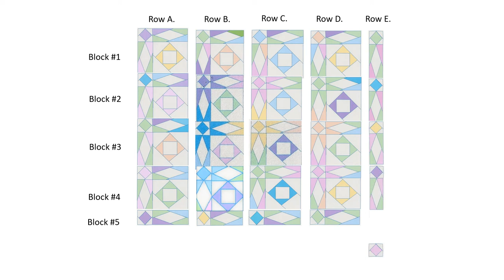Storm at Sea Quilt Along: #4 Rows and Final Quilt Top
In this animation, you can see how the blocks go together for our Storm at Sea Quilt Along. See the full blog post here: